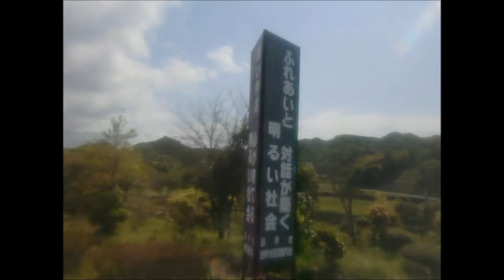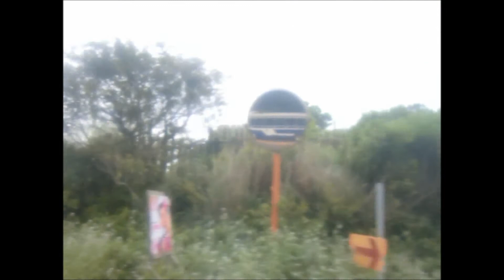《再編集版》臼津交通 臼杵～佐賀関線2012（臼杵駅→佐賀関）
この動画は2012年4月26日撮影したものを再編集したものです。

臼杵駅→辻→平清水→市浜→江無田→熊崎駅前→熊崎支所前→下の江駅前→豊洋中学校前→黒島入口→下浦→一尺屋支所前→上浦→白木→佐賀関病院→終点：佐賀関
臼津交通は大分バスグループで主に、臼杵・津久見地区のバスを担当しています。
今回のバスはJR臼杵駅と佐賀関を海岸線の一尺屋地区を経由するバスです。
ほとんどは佐賀関～一尺屋間でJR臼杵駅まで運行するバスは平日・土曜の２往復のみと少ないです。